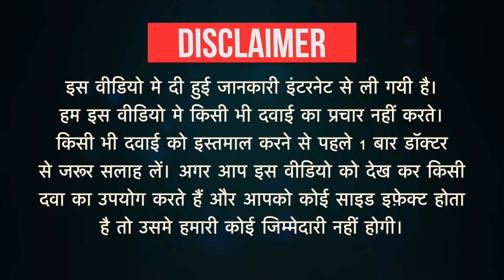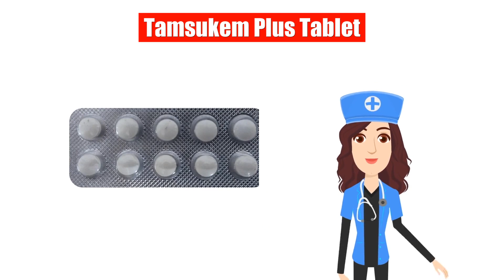Tamsukem Plus Tablet Uses in Hindi | Side Effects | Dose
Tamsukem Plus Tablet Uses in Hindi | Side Effects | Dosage